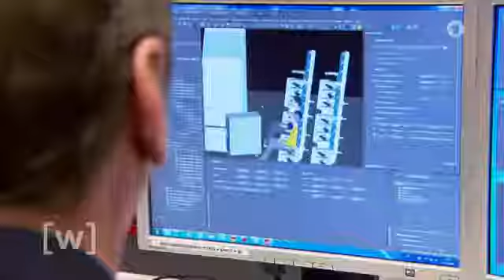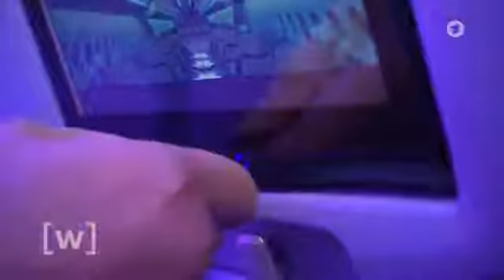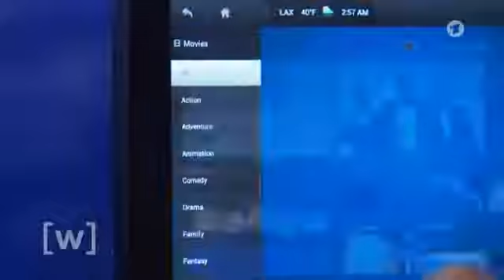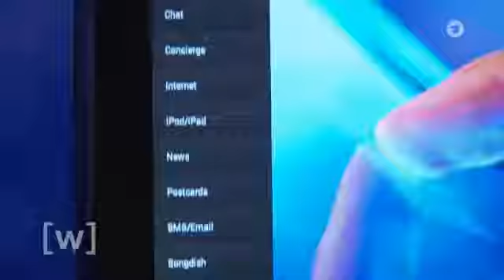Flugzeug Kabinen der Zukunft komplette Kurz Doku